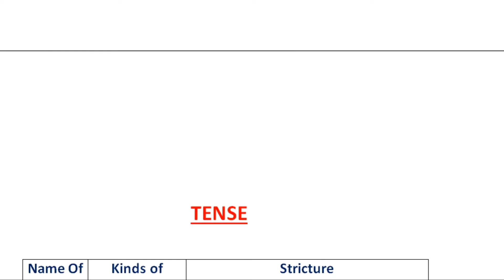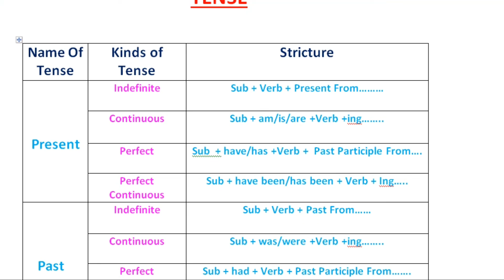TENSE: English New Class And Easy Way Tense || Tense Class For iv-X and Inter || SSC || JSC || HSC.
New Teach EBM..

This Video Topic is Tense.

 পড়তে লিখতে সহজ হবে..
ভিডিওটি class এর মতো..যা সহজে বুজতে পারবেন...

অল্প সময়ে বেশি কিছু শিখতে পারবে.

help for..

..TNX WATCH MY VIDEO..and learn ebglish...bangla...math..

যদি ভিডিওটি ভাল লাগে তাহলে অবশ্যই শেয়ার করবেন.